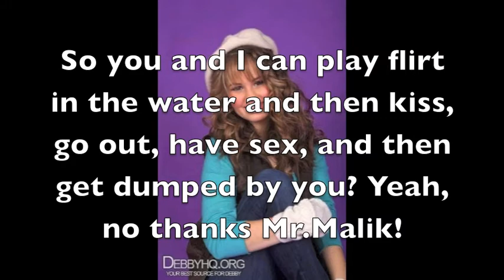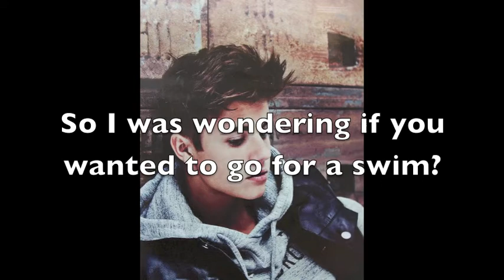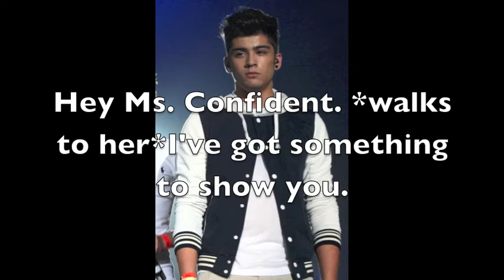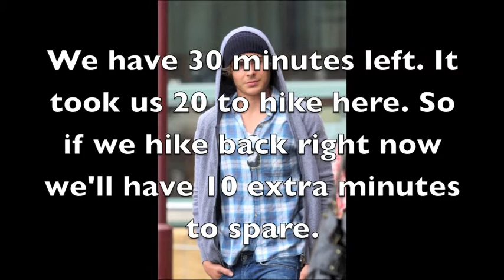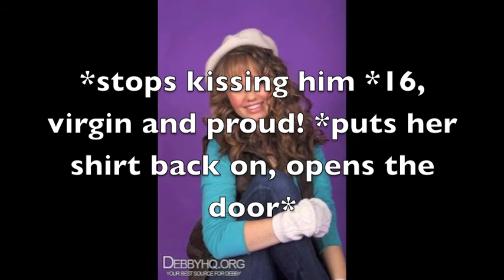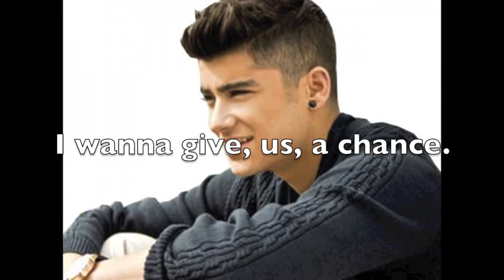Who's the Killer? [Ep.2]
People with iPods, can you see it?